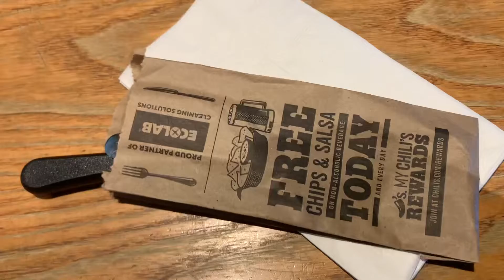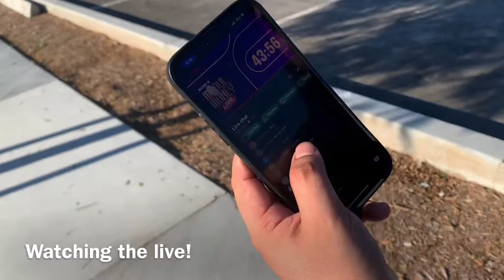Mogul Money Live // Mini Vlog 4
Just a short video on my trip to LA for Mogul Money Live!

Songs :
“ Rest Easy” , “Four More Weeks” by Vans in Japan